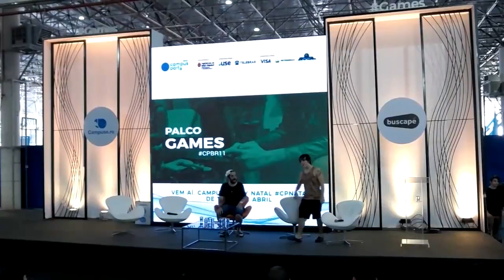CPBR11 - Palco Games - Jogando por likes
Patife, Nobreza, Molizane, Terror, Coelho e Muca